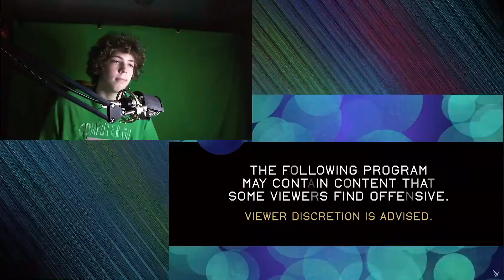Summer Game Fest 2022, More Like Summer SNOOZE Fest 2022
One of the most agonizingly boring game showcases of all time